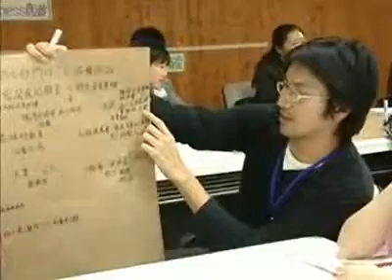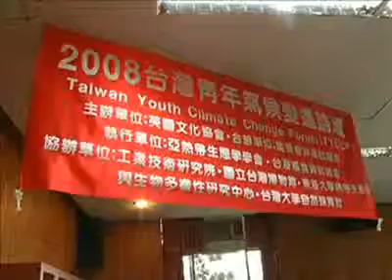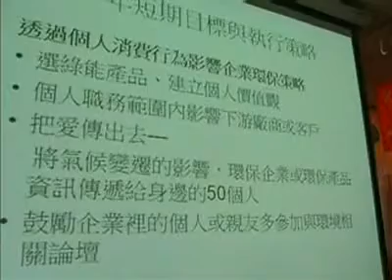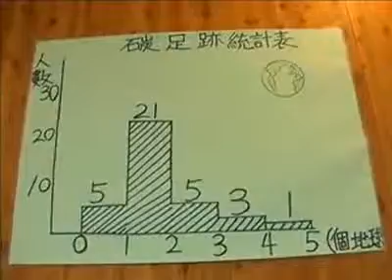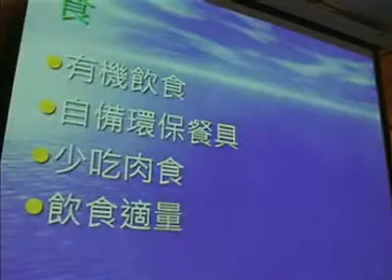20080323 2008台灣青年氣候變遷論壇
青年將是氣候變遷最主要的承受者，也是未來最重要的決策者！2007年底，台灣四位青年代表前往印尼茂物 (Bogor) 參加「亞太青年領袖氣候論壇 (Asia Young Leader Climate Forum, AYLCF)」，與來自其他13個國家的30位代表共同研擬出一套減緩氣候變遷的行動方案—AYLCF Action Plan，並將此行動方案帶回台灣。
本論壇將以AYLCF行動計畫為範本，同時考量台灣的現況，進一步由在地青年共同為本土量身打造一套合身務實的行動方案，並儘速展開行動任務。
本活動由英國文化協會主辦、農委會林業試驗所合辦，亞熱帶生態學學會與台灣環境資訊協會共同執行。希望藉此開啟台灣各界青年關懷環境的風氣與能量，攜手減緩氣候變遷的行動。